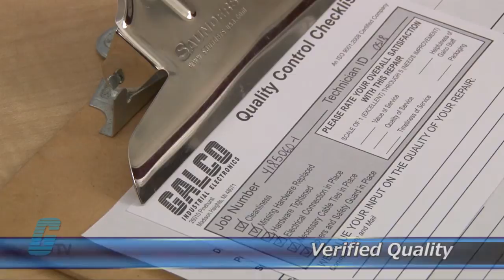Repair TB Woods WFC AC Drive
TB Woods WFC AC Drive repaired by experienced technicians.  Katie Nyberg presents Galco's repair capabilities.  to get your item repaired.

TB Wood’s, Inc is a part of the Altra Industrial Motion Group.

18-Month 'Bumper-to-Bumper' Warranty -- The entire unit you send to us for service is covered under warranty, not just the portion repaired.